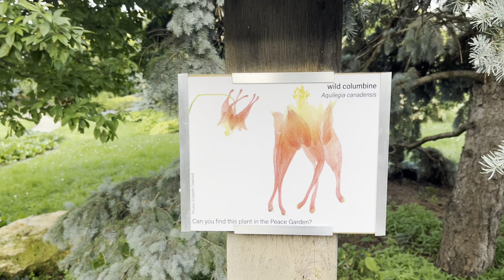Minnesota, Lyndale Park Rose Garden ( khu vườn hoa hồng và cây cảnh) : miễn phí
Chia sẽ niềm vui , cả nhà xem video nhớ ủng hộ kênh mình nhé !